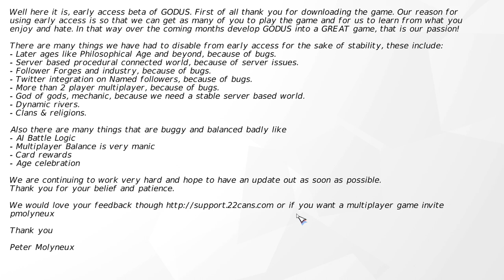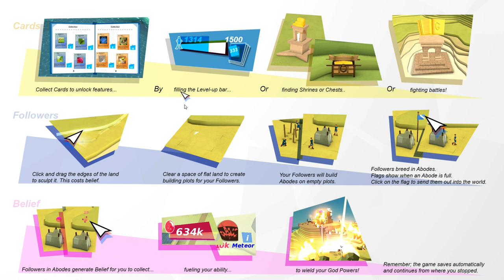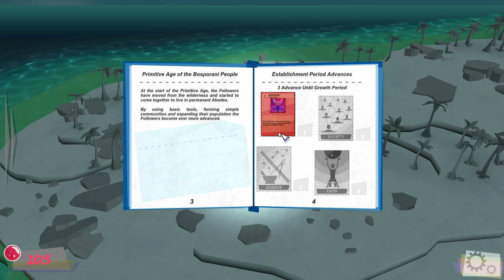Let's play Godus (Blind) - part 1 "Well hello there"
Welcome to my new let's play of an indie game called Godus. As this is blind please be patient for a while when I am trying to get the hang out of it. Also as this is a very early version (1.2) some of the features may not be included or the game you will be playing might be different. However as I am having fun I intend to continue this LP in the future with new updates!

GODUS empowers you in the role of a god, allowing you to sculpt every inch of a beautiful world that you look down upon, on which a population of Followers settle and multiply. As you mould every aspect of your unique utopia, a civilisation will blossom across your land and offer you their belief. The more Followers that believe in you, the more powerful you will become.

This LP is recorded on my new computer (i5-3570k, 8GB RAM, SSD harddrive, SAPPHIRE HD 7850 OC) using FRAPS.